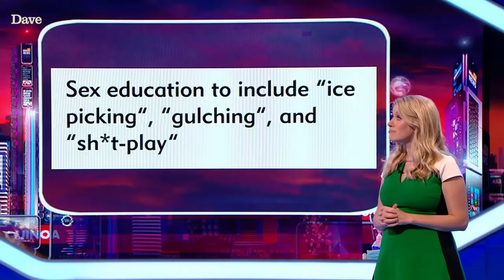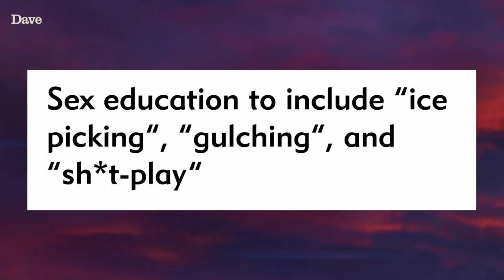Scaremongering or Scary Fact? | Late Night Mash | Dave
THIS CONTENT INCLUDES STRONG LANGUAGE AND ADULT HUMOUR. Rachel Parris plays a game of 'Scaremongering or Scary Fact?' with Nish Kumar.